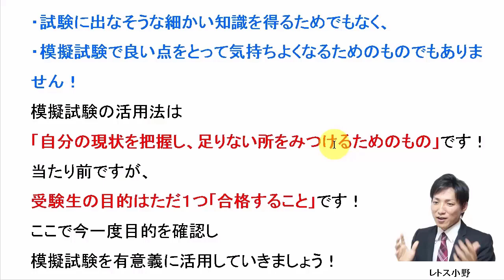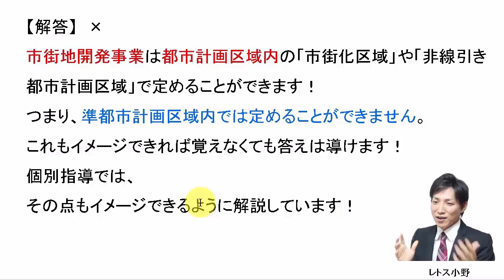【宅建過去問】9月22日の３問【レトス小野】宅建過去問解説